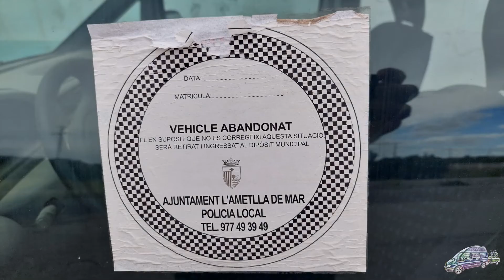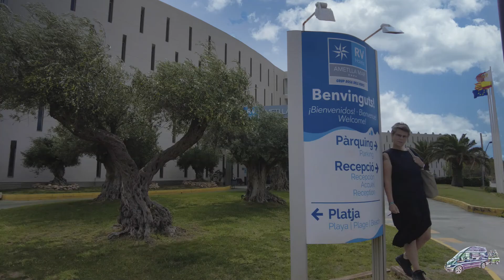Pech in Spanje. Afgesleept naar Ametlla de Mar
Onderweg naar Salou om lekker te winkelen wilde de versnellingspook niet meer voor of achteruit. Wat verder volgt zie je in de vlog.

We willen wel de garage Tallers in L'Amettla de Mar bedanken voor de geweldige hulp die ze ons boden.

Auf dem Weg nach Salou zum Einkaufen wollte der Schalthebel weder vor noch zurück. Was folgt, seht ihr im Vlog.
Wir möchten uns bei der Garage Tallers in L'Amettla de Mar für die großartige Hilfe bedanken, die sie uns angeboten haben.

On the way to Salou for some shopping, the gear lever did not want to go forward or backward. You can see what follows in the vlog. We would like to thank the garage Tallers in L'Amettla de Mar for the great help they offered us.

                  Samsung a52
                  Vizu actioncam
                  Ryzen Tello drone

Editing:    Cyberlink Powerdirector
                  Premiere Pro